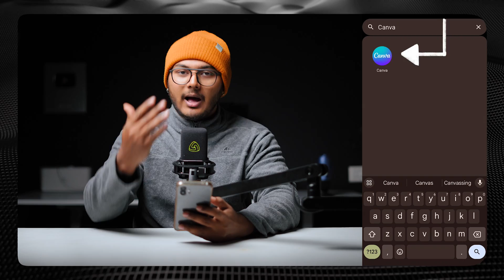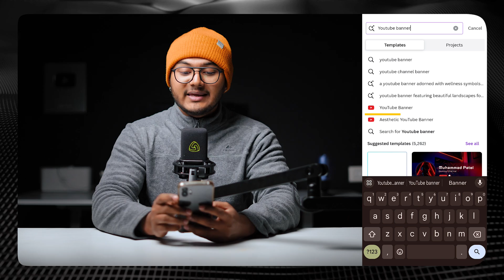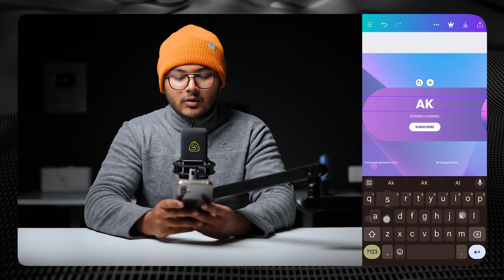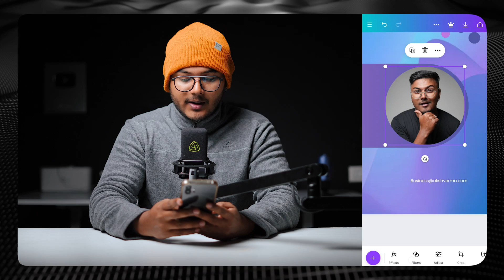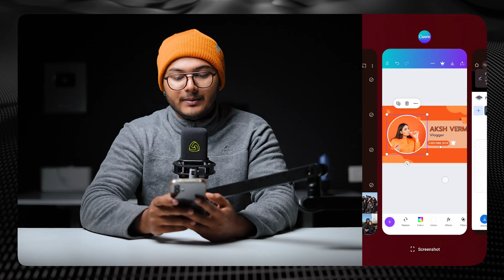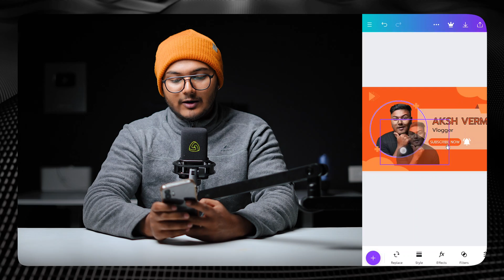How To Make a Professional YouTube Banner (Smartphone) | YouTube Banner Kaise Banaye!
Learn how to make a YouTube banner on your smartphone with this easy tutorial! Create eye-catching channel art with our step-by-step guide.